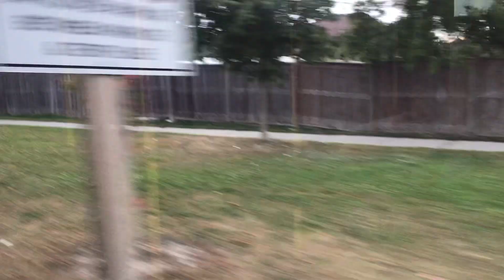YRT Northbound Ride Video on 922 on route 9-9th Line to Stouffville Walmart part 2/2